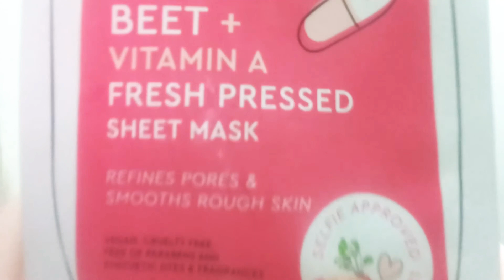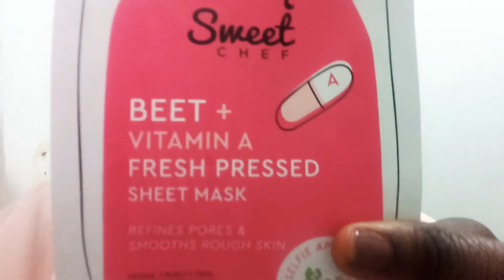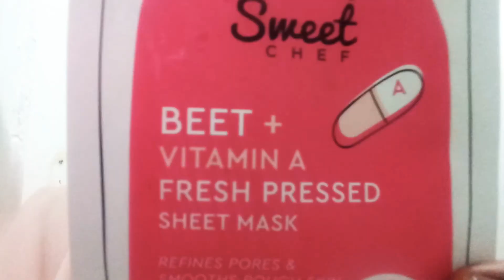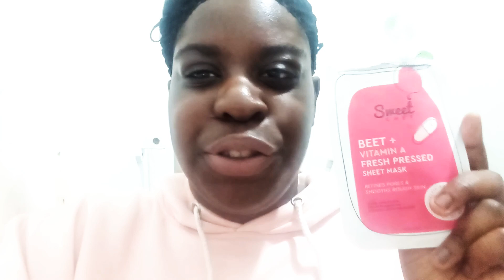Mask try on Monday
You can find this brand at target and on there website. this mask and all there sheet mask have there serum in them. yes the sheet mask has a matching serum.

Here is were you can get the serum if you like the mask so much:
$20 also they have a mini trio for $10